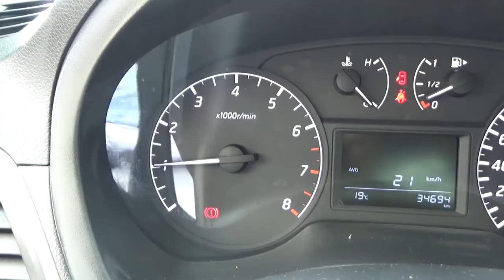Nissan / Sentra / 2017 - HL682096